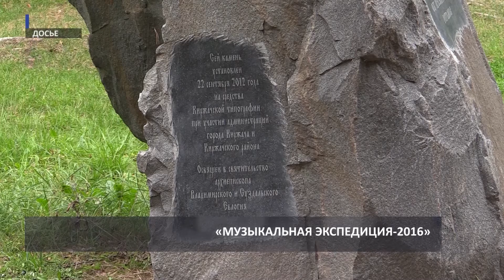2016 05 06 ИНФОБЛОК Культура HD